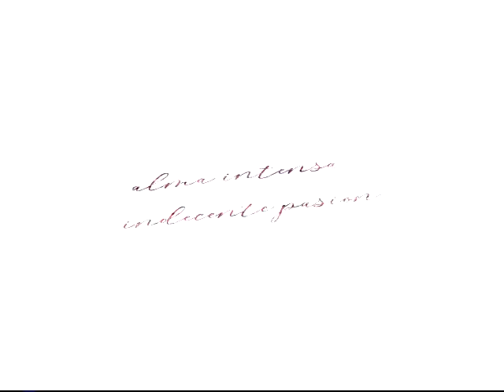Hierro Alma intensa by Anoche comunicación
Spot publicitario realizado para la marca Hierro. Una realización de Anoche Comunicación